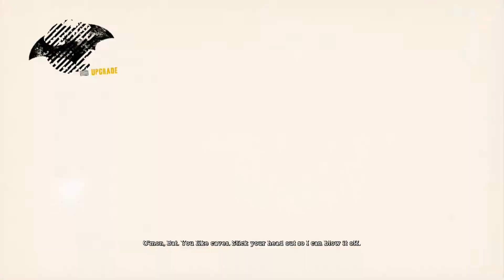Batman Arkham Asylum Part 25: Using the explosive shaving cream!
We go through more stealth missions in Batman Arkham Asylum.